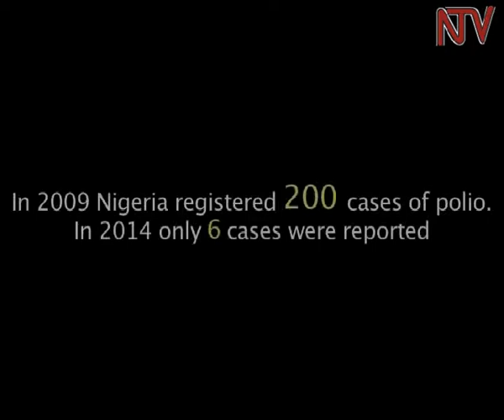Healthy ministry to phase out oral polio vaccine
The ministry of health plans to discard Oral Polio Vaccines for more efficient ones that are injectable.  combined with the bivalent Oral polio vaccines. WHO believes this will quicken the eradication of this disease by 2018. So far in Africa, there have been no new reported cases for the past eight months. To ensure that Uganda does not receive new cases, which were last reported in 2010, the World Health Organisation has doled out 52 motorcycles that will strengthen surveillance, investigation, preparedness and prevention to be used in 52 districts.